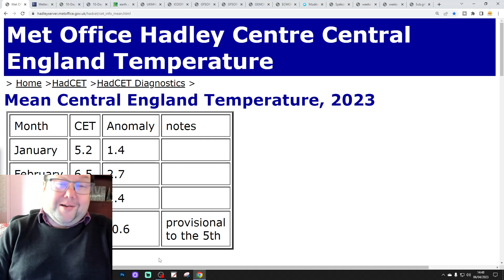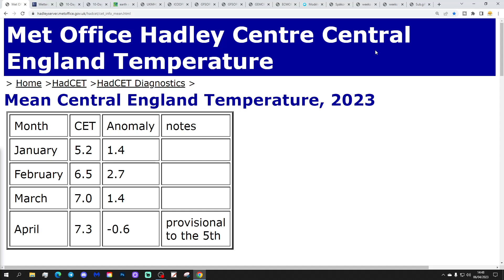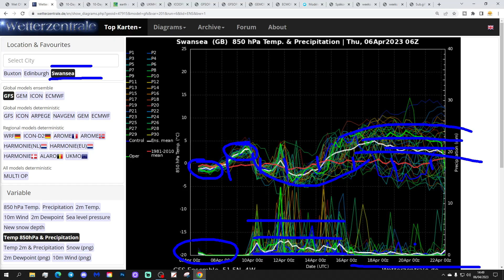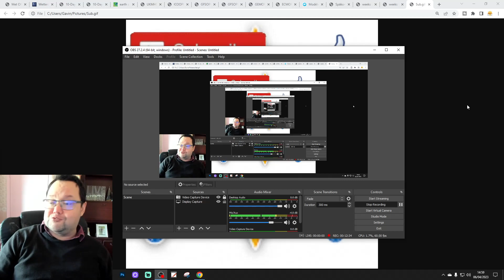Ten Day Forecast: Wet And Windy Next Week - Will High Pressure Build Back?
Hello everyone and thanks for tuning in to today's ten day forecast video. We're going to look at the weather for the next ten to fourteen days. Day ten will take us to the sixteenth of April -  and we'll be able to extend out beyond that with the extended GFS and ECM ensembles (they run to around a couple of weeks)

A ridge of high pressure will build through the country in the next few days bringing mostly dry weather for the first half of Easter but by the end of the Easter weekend wind and rain returns potentially setting us up for a very wet and windy spells of weather next week. Beyond that there are hints that high pressure may return with drier and warmer weather for the third week of April but we need to wait see as this weeks high pressure is not as robust as was originally anticipated.

Chapters:
00:00 Intro
02:02 CET
02:20 GFS Ensembles
04:03 Temp/Precip Anomalies
04:19 Latest Windflow Map
04:42 Chart Data
08:42 EC Precipitation Forecast
09:30 ECM Ensemble Clusters
11:17 CFS Weeklies
12:22 Outro

💡  Video Credits: 💡

💡  GWV Links: 💡